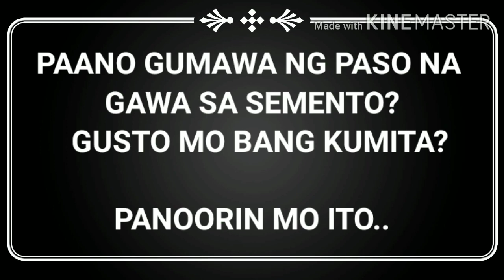PAANO GUMAWA NG PASO GAMIT ANG TELA AT SEMENTO LANG?! (TAGALOG TUTORIAL )|DaliaFulo ❤️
PAANO GUMAWA NG PASO GAMIT ANG TELA AT SEMENTO LANG?! TAGALOG TUTORIAL

HUWAG KALIMUTANG MAGSUBSCRIBE SA AKING YOUTUBE CHANNEL:)

MARAMING SALAMAT SA PANONOOD NG AKING MGA VIDEOS.GOD BLESS US ALL!!